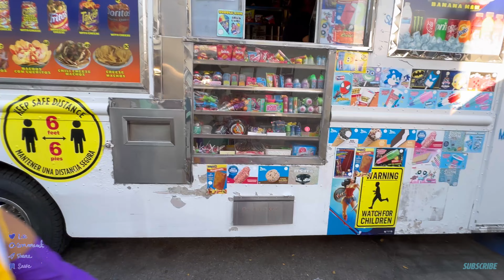Tent or Treat '24 @ My School in 4K